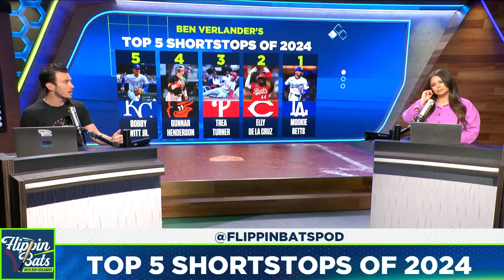San Diego Padres land Luis Arráez, MLB Power Rankings, Top 5 Shortstops & more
Ben Verlander and Alex Curry discuss the BIG trade from the weekend with the San Diego Padres landing Luis Arráez from the Miami Marlins and whether or not this makes the Padres a playoff team. Ben updates his weekly MLB Power Rankings with the Los Angeles Dodgers taking over the top spot after a sweep of the Atlanta Braves. Ben gives his 'Team of the Month' which is led by Los Angeles Dodgers' Shohei Ohtani & Mookie Betts. Alex and Ben discuss whether or not we are in the Golden Era of shortstops, Ben gives his current Top 5 shortstops of 2024 & more.